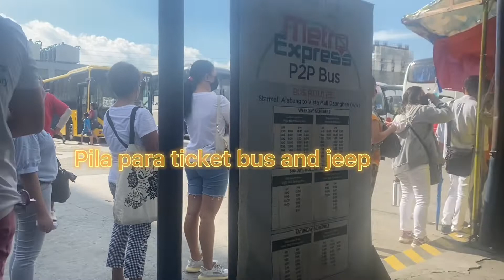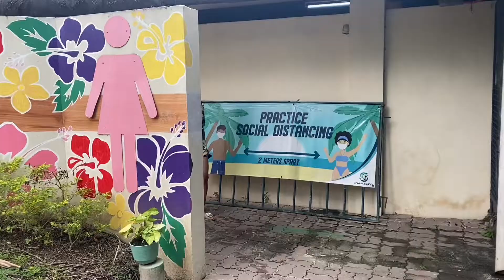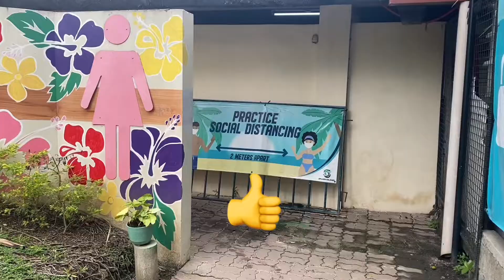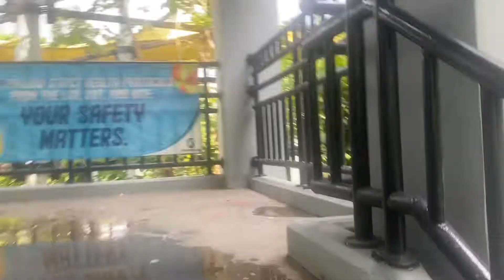SPLASH ISLAND NG LAGUNA | bonding to my older brother family